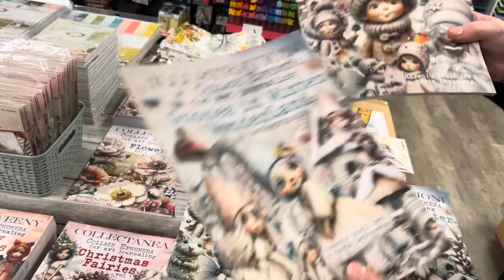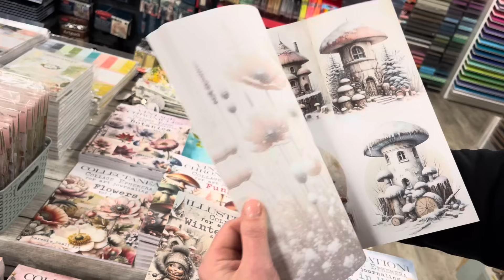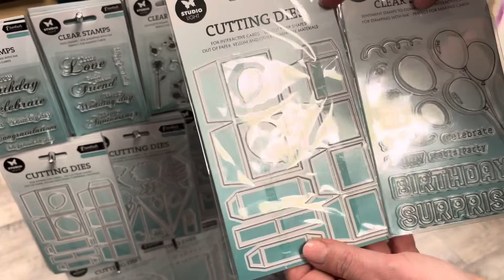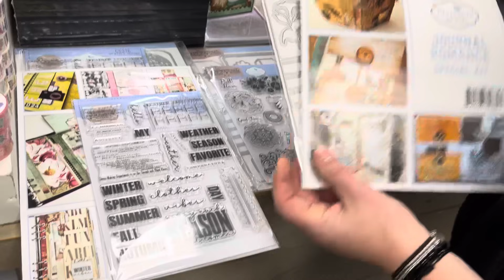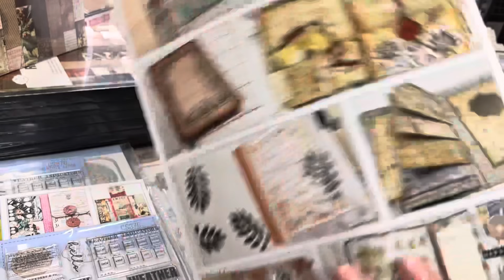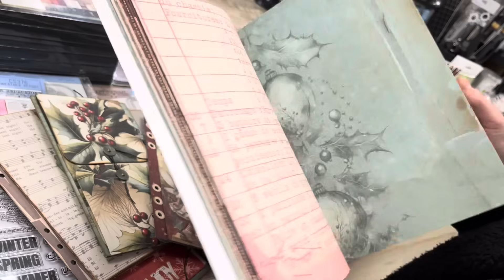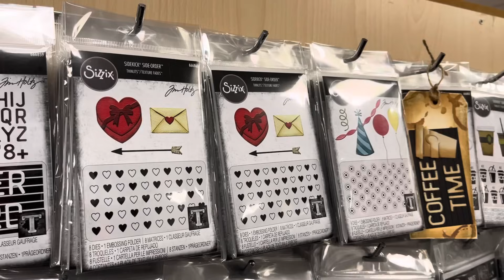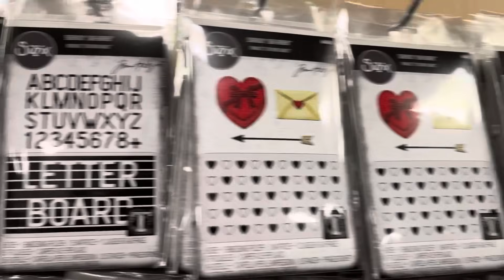Rondje Doe@ding 9 november 2024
Gezellig dat jullie weer mee komen kijken tijdens ons wekelijke rondje in de winkel. Alle getoonde artikelen vinden jullie uiteraard in onze winkel in Spijkenisse, of in onze webshop Tip: wilt u niet misgrijpen in de winkel, bestel dan via de webshop en kies voor afhalen in de winkel.

Mocht u vragen hebben naar aanleiding van dit filmpje kunt u uiteraard hieronder reageren. Of stel de vraag in de Doe@ding Facebookgroep, hier zijn ook altijd mensen die bereid zijn te helpen of ergens uitleg over te geven. Wilt u iets hebben dat is uitverkocht? Laat dan uw mailadres achter bij het artikel, u krijgt dan automatisch een melding zodra deze weer op voorraad is. Heeft u echter andere dringende vragen, dan ontvangen wij graag een mail om u zo spoedig mogelijk van dienst te zijn via .